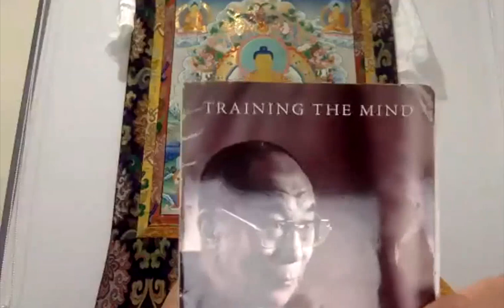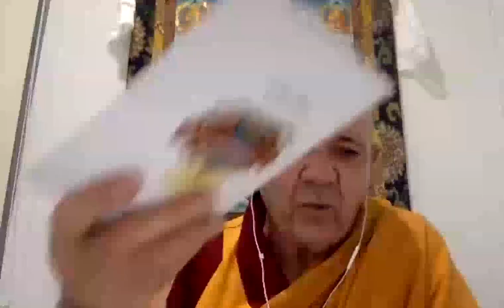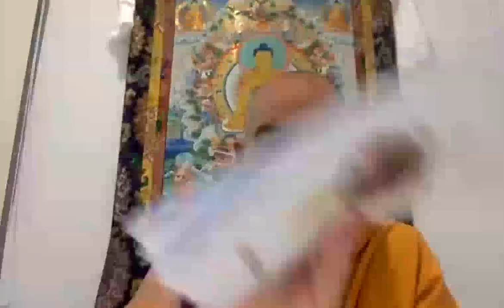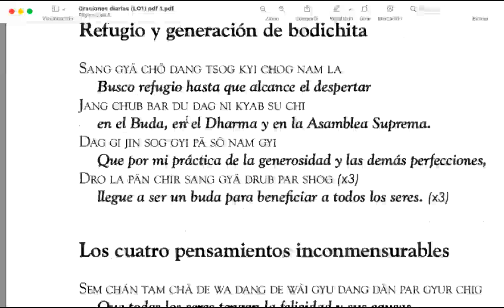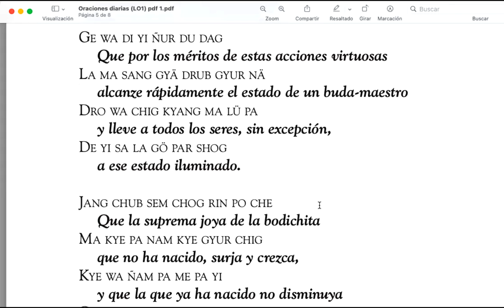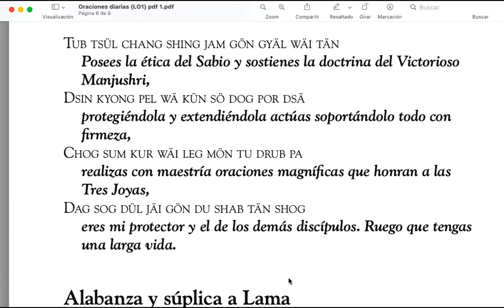02 Venerable Neil Huston Los Ocho Versos 29 01 2022